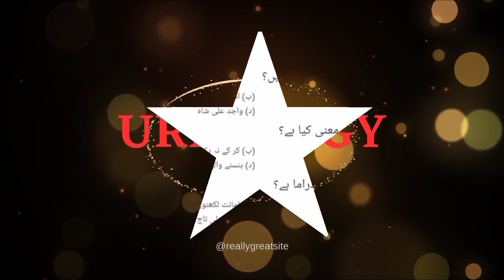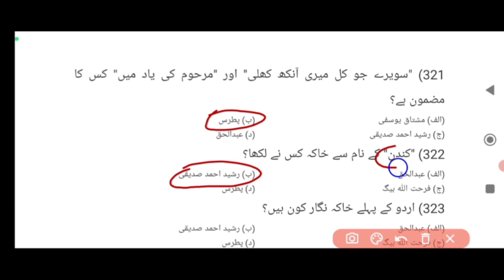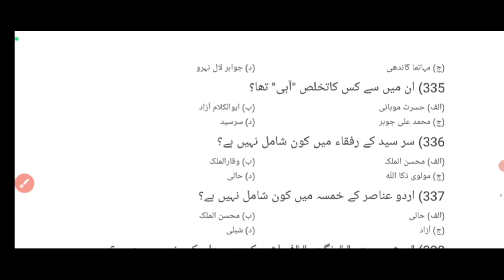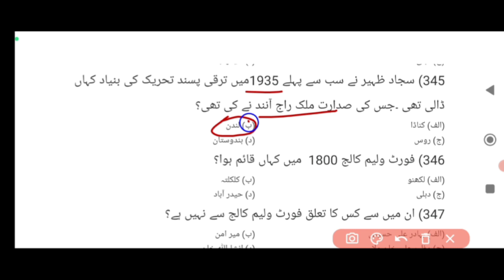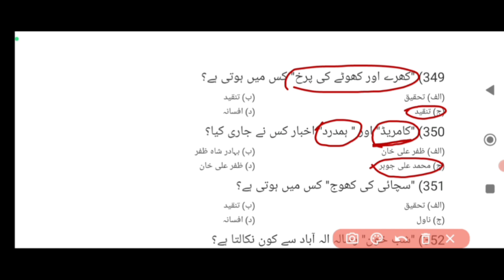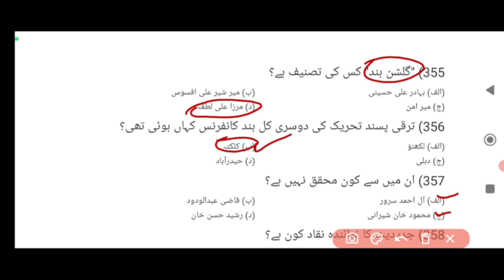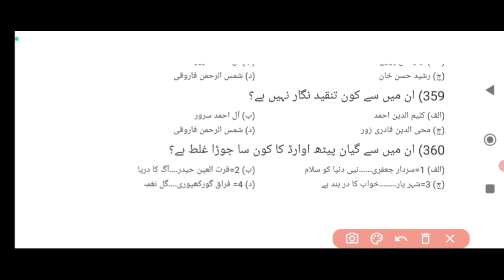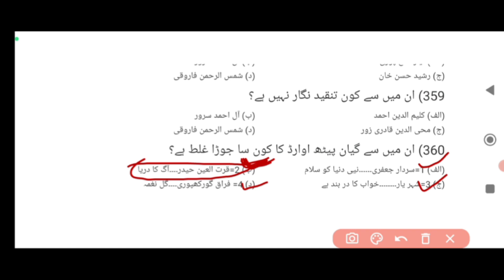BPSC Urdu Solved Paper ।। Part 7 ।। BPSC Primary Lavel Urdu ।। BPSC Urdu 1 to 5 । Bihar Urdu Teacher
bpscexam2023 bpscurduclass urduclasses urdu bed
टेलीग्राम चैनल का लिंक

your queries______
bihar Urdu Teacher vacancy 2023
BPSC syllabus
Bihar urdu tet
bpsc urdu paper
BPSC urdu previous year question paper
BPSC urdu practice set
urdu bpsc 7th face
BPSC teacher urdu preparation
BPSC Urdu question paper
BPSC Urdu optional question paper
bpsc 7th phase urdu Class
bpsc 7th phase urdu classes
bpsc teacher urdu paper
bpsc urdu teacher
bpsc urdu
bpsc urdu syllabus
bpsc urdu optional syllabus
bpsc urdu class
bpsc urdu teacher eligibility
bpsc urdu teacher syllabus
bpsc teacher previous year question paper primary teacher
bpsc previous year paper
bpsc urdu lecture past paper solved
BPSC Urdu primary teacher
bihar primary teacher class
bihar urdu teacher online class
bpsc tgt
bihar tgt
bihar pgt
bihar bpsc urdu Mairathan
bpsc teacher urdu book
bpsc urdu ki tyaari
fore more upcoming videos
channel